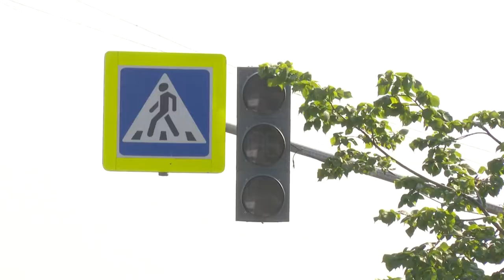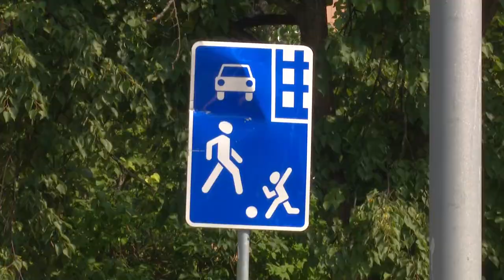Запуск нового светофора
Новый светофор появился на Молодёжной улице в Одинцове вблизи гимназии № 13. Дорожное движение здесь хоть и не очень оживлённое, но для школьников, а также пожилых людей, проживающих в микрорайоне, он значительно облегчит переход дороги.